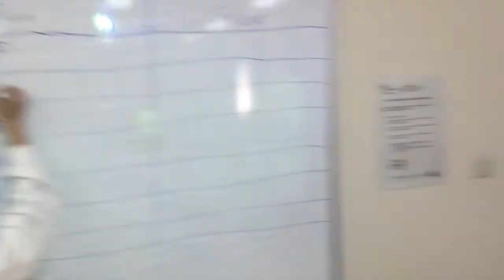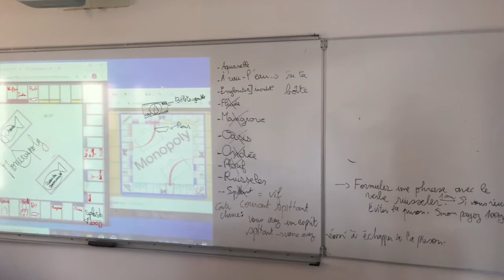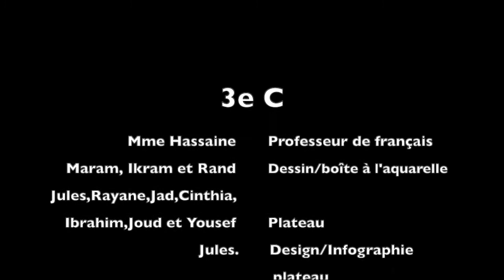La création du moneaupoly 2.0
Création d'un jeu de société dans le cadre du concours Dis-moi 10 mots.